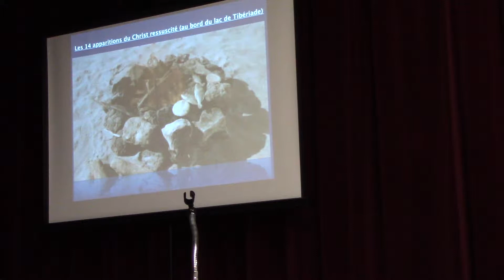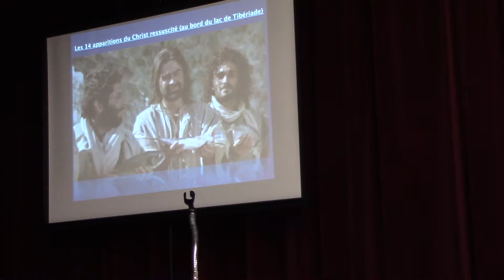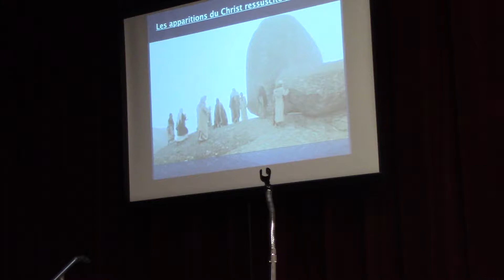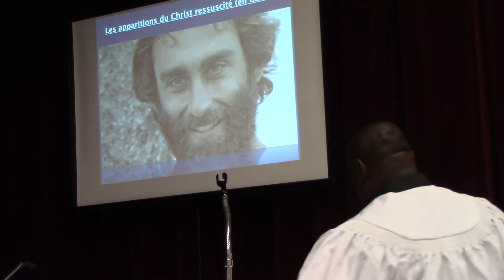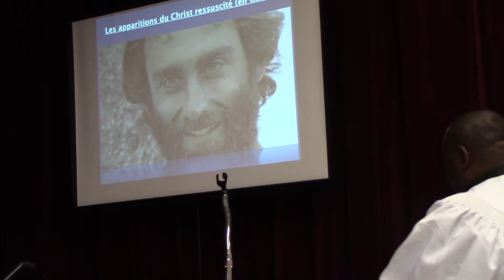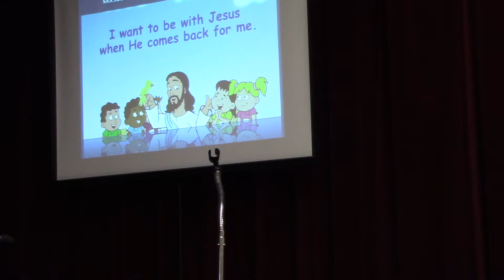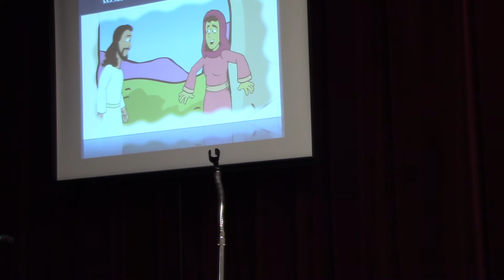ECODIMPOURTOUS2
Fr Patrrick Diafwila, ECOLE DE DIMANCHE POUR TOUS.